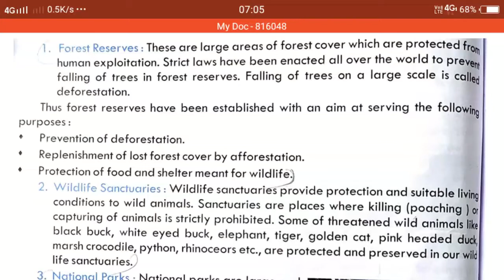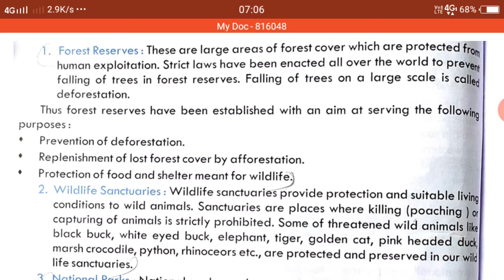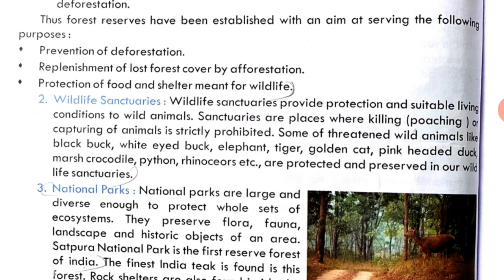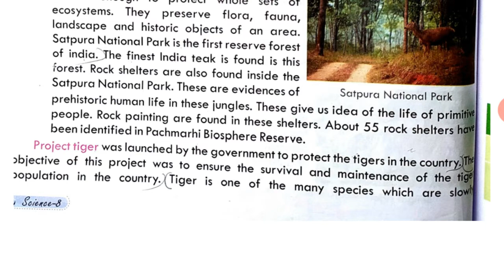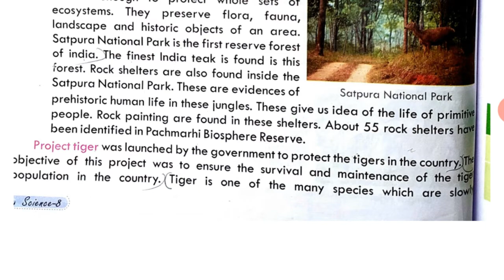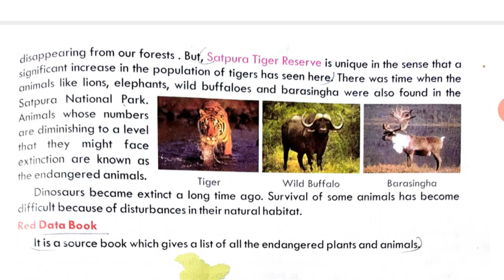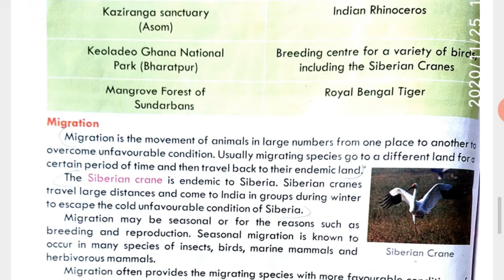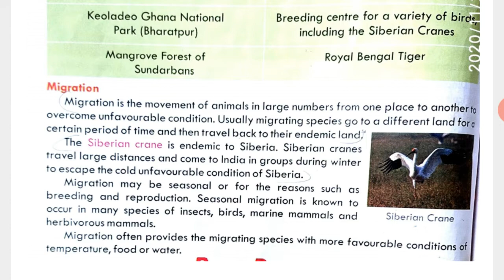Class-8 (chapter-6) Biodiversity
National wild life scantuaries and reserves